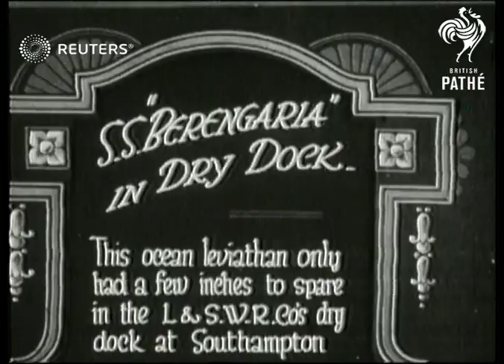S.S. "Berengaria" in Dry Dock (1922)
S.S. "Berengaria" barely fits into Southampton Dry Dock

Full Description:

SLATE INFORMATION: S.S. 'Berengaria' in Dry Dock

ENGLAND: Hampshire: Southampton:
EXT

Video Roll Title: S.S. 'Berengaria' in dry dock: 61ft  Issue sheet title: SS 'BERENGARIA' IN DRY DOCK.  THIS OCEAN LEVIATHAN ONLY HAD A FEW INCHES TO SPARE IN THE L AND SWR COMPANY'S DRY DOCK AT SOUTHAMPTON.

Docks: "Berengaria" in dry dock.

tight fit, huge, boat, mammoth
Background: S.S. "Berengaria" barely fits into Southampton Dry Dock